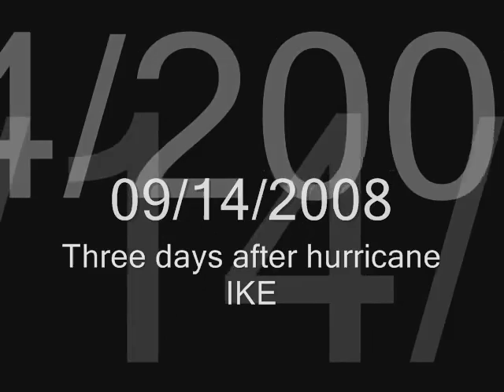After Ike - At Hilton downtown Houston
It's been quite lucky for me. I have a chance to stay at one of the most luxurious place of Houston WHILE and AFTER the hurricane IKE. The hotel has its own power generator. In the video, you can see downtown Houston at night, the Toyota conventional center and ... me...